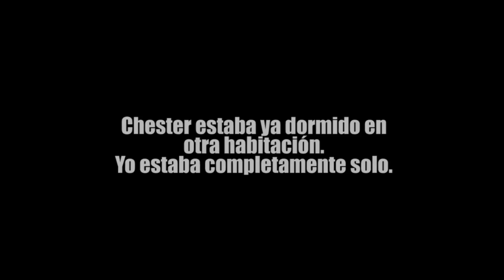H1Z1 - Extraños sucesos paranormales en el stream?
Entra aqui!

Ganque|Gaming